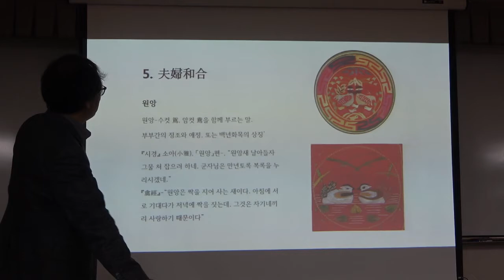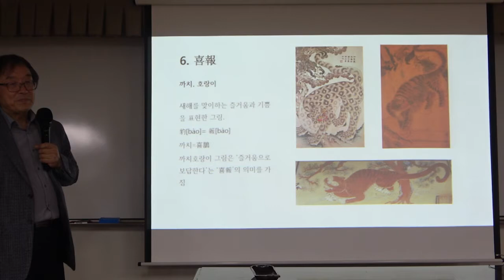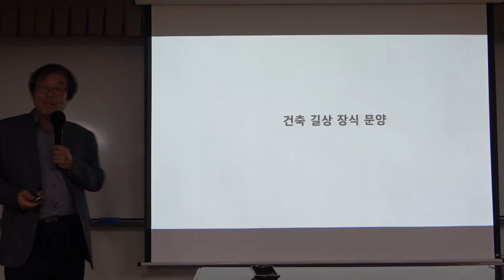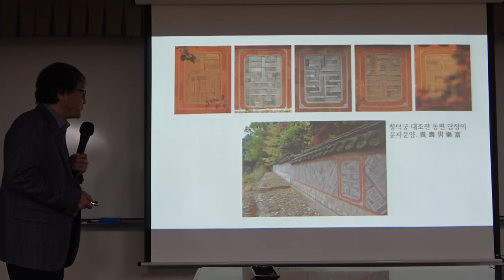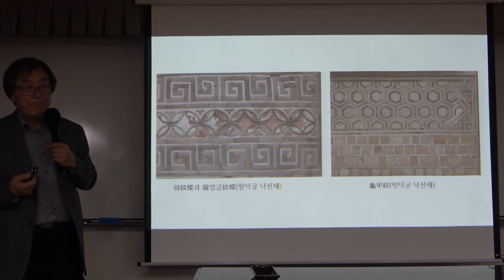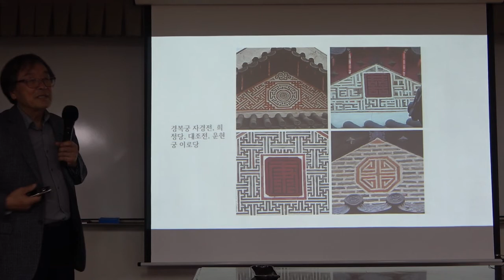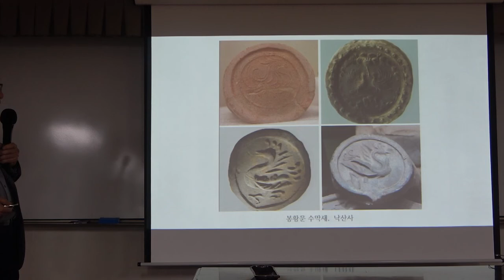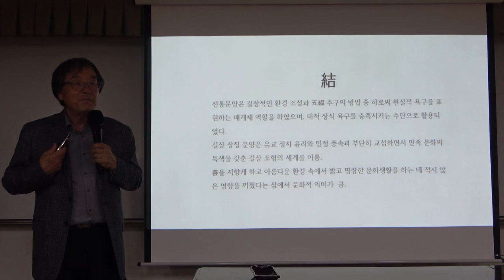21-1(57회)_전통미술_14강(2)_전통문양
제14강_전통문양 : 영상迎祥의 기원